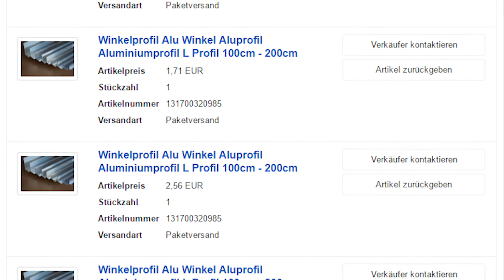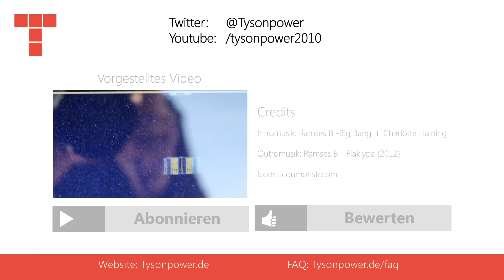Das Gehäuse - Teil 1 - Ethereum GPU Miner Build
► Musik

Intro: Ramses B - Big bang ft. Charlotte Haining

Outro: Rames B - Flaklypa (2012)